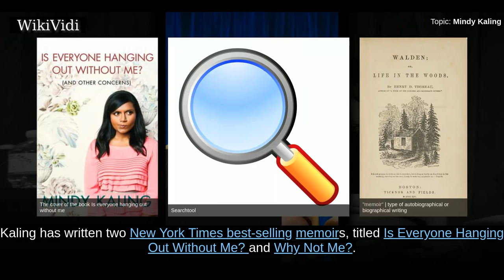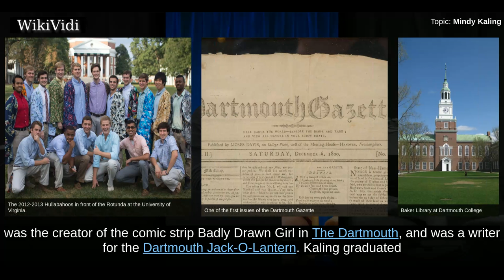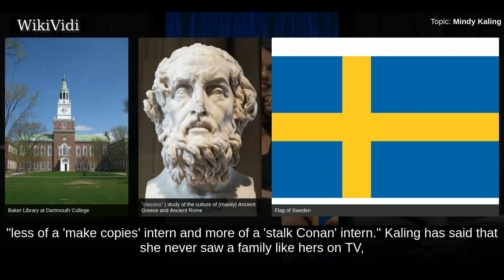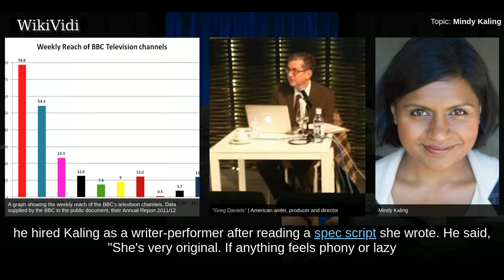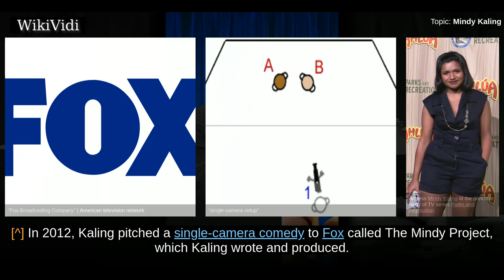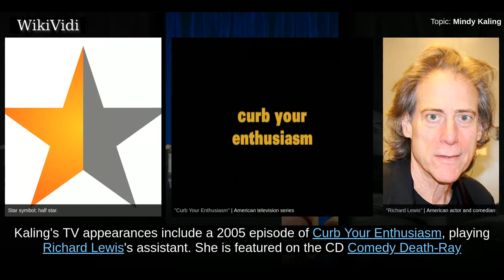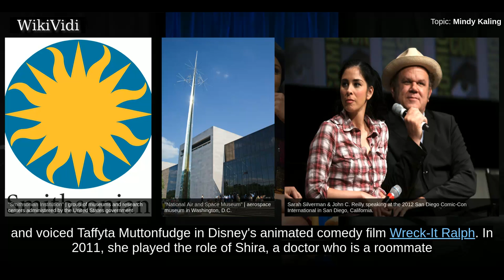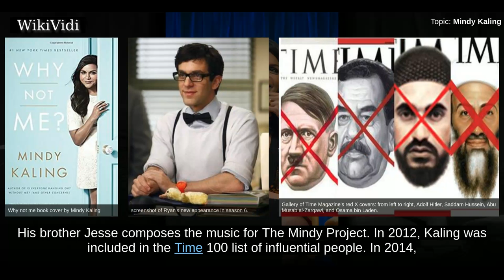MINDY KALING - WikiVidi Documentary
Vera Mindy Chokalingam , known professionally as Mindy Kaling, is an American actress, comedian and writer. Kaling is known for creating, writing, producing and starring in the Fox/Hulu sitcom The Mindy Project . She is also known for her work on the NBC sitcom The Office , where she portrayed the character Kelly Kapoor. In addition to acting on the show, she was a writer, executive producer, and occasional director throughout most of the series' run. Awards for her work on The Office include a Primetime Emmy Award nomination for Outstanding Writing in a Comedy Series in 2010. In addition to her work on film and television, Kaling has written two New York Times best-selling memoirs, titled Is Everyone Hanging Out Without Me? and Why Not Me?.

Shortcuts to chapters:
00:01:00 Early life
00:02:47  Career
00:04:50  The Office
00:06:28  The Mindy Project
00:07:13  Upcoming comedy series
00:07:39  Acting
00:09:05  Writing

Copyright WikiVidi.